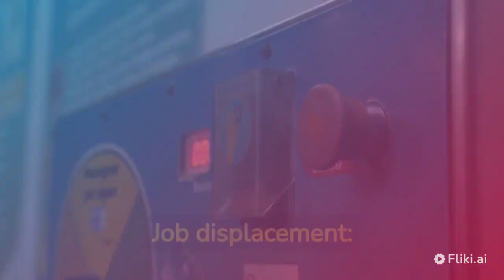Advantages and Disadvantages of artificial intelligence | Pros and Cons: Is AI Worth the Hype?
Advantages of artificial intelligence:

Efficiency: AI can perform tasks much faster and with greater accuracy than humans, which can increase efficiency in many areas.

Consistency: Unlike humans, AI can perform tasks consistently and without error, which can lead to better results in industries such as manufacturing, logistics, and customer service.

Availability: AI can work around the clock, without breaks or time off, which can be especially valuable for industries that require continuous operation.

Personalization: AI can be used to personalize experiences for individuals, such as recommending products or services based on their preferences and behavior.

Innovation: AI can be used to create new products, services, and business models that were previously not possible, opening up new opportunities for innovation and growth.

Disadvantages of artificial intelligence:

Job displacement: AI has the potential to automate many jobs, which could lead to significant job losses in certain industries.

Bias: AI can perpetuate and amplify biases that exist in society, as it relies on historical data to make decisions.

Security risks: AI can be vulnerable to cyber attacks and data breaches, which could compromise sensitive information.